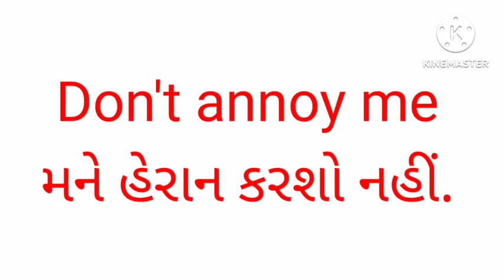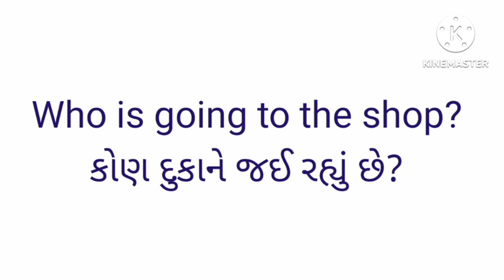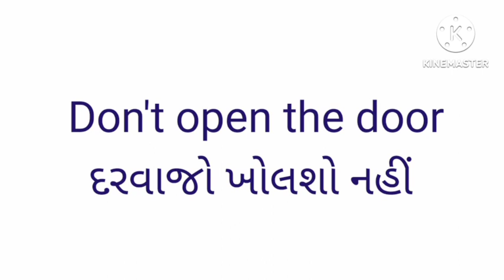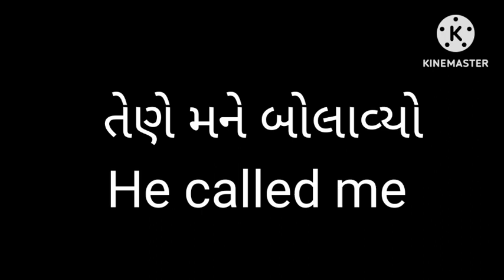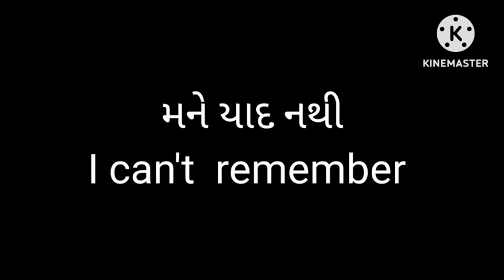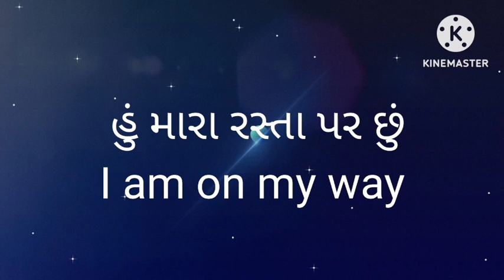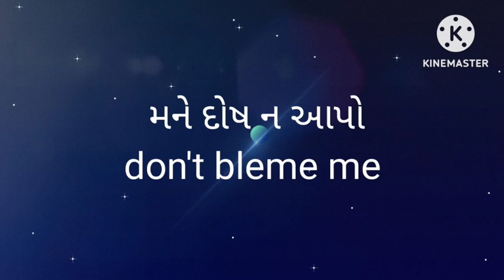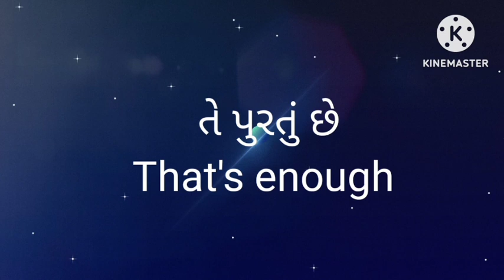viral spokenenglish youtubevideo રોજબોલીશકાયતેવાઅંગ્રેજીવાક્યો🙂